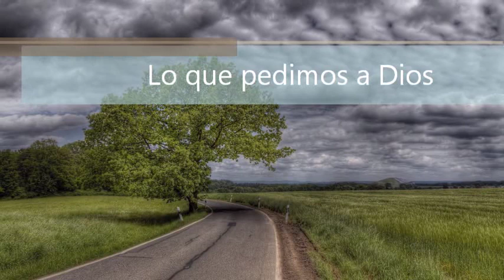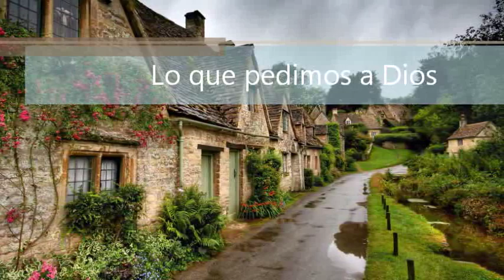015 Lo que pedimos a Dios - José Luis Contreras - ecatolico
Este video trata sobre lo que pedimos en oración a Dios, nuestro Señor. De como en ocasiones lo que nosotros queremos puede no estar en concordancia con lo que nos conviene a nosotros o a los que nos rodean.

Tema católico de José Luis Contreras de Chihuahua, México.